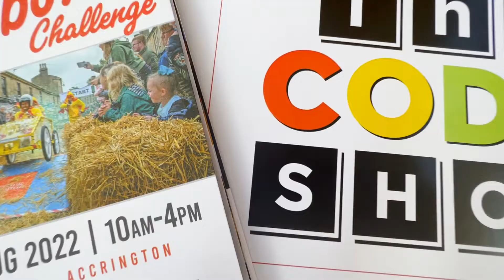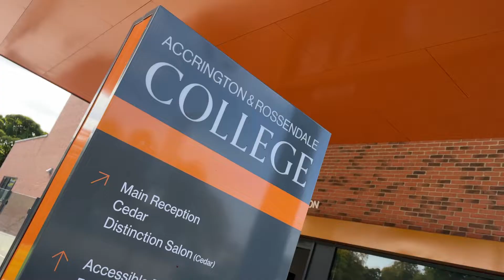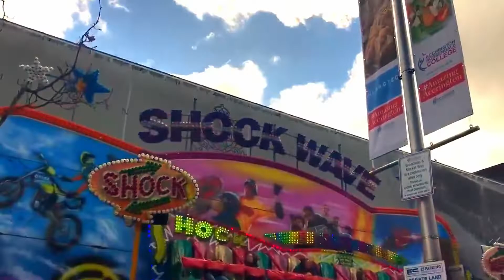New Coding Roadshow attraction exciting addition to AmazingAccrington Soapbox Challenge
AmazingAccrington’s ever-popular Soapbox Challenge returns for 2022 on Saturday, 27th August, from 10-4. It’s expected to bring thousands of people into the town to watch the event and participate in the town centre programme of events – and watch more than 35 runs down the challenge itself from specially constructed pit lanes and viewing areas. All profits made from entry fees will once again go to Maundy Relief, the charity set up to benefit the people of Hyndburn.

An exciting addition to Amazing Accrington’s events for 2022 is The CODE Show, a local coding roadshow that celebrates how 1980’s Britain embraced the home computer. Do you remember the BBC B Micro, Sinclair ZX81, Sinclair ZX Spectrum, and Commodore 64? They’re all available, plus much more for hands on experiences, a trip down memory lane and a look into the future. Come along to play on the games – and be inspired to get into coding yourself. Exhibits also on display include a Sinclair C5 and 1980’s technology, such as a dial up telephone and video recorder, that in the 21st century fits into your mobile phone as an app!

25 gaming devices will be available and free to use within the Market Hall. The exhibition, 3 x 80″ big screens and interactive computer stations are suitable for all ages and create an impressive display. While having fun, you can also see if you or a family member have any aptitude or interest in coding. A pathway into a career in digital can be found with Sundown Solutions or Accrington and Rossendale College, who both have teams on site for the Soapbox Challenge and will be on hand for any help or advice. You can come down, have fun, and maybe find a new career or training course as well!